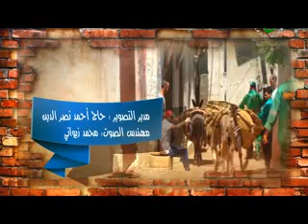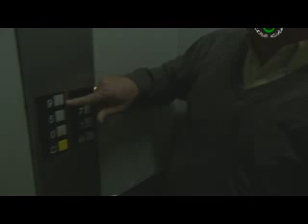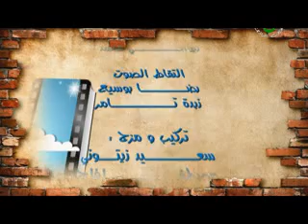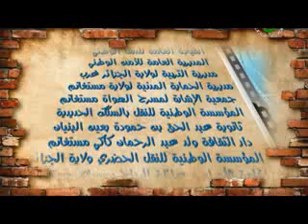التلفزيون الجزائري- مسلسل أولاد الحومة - عنوان الحلقة : مقيدش 3